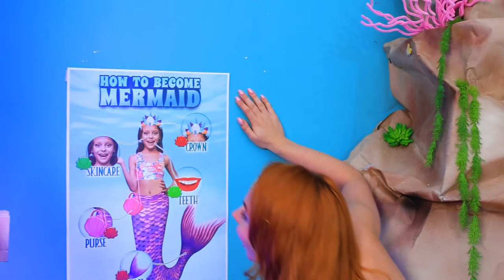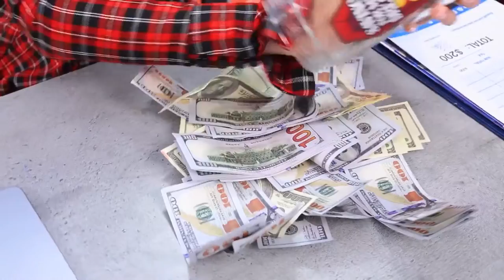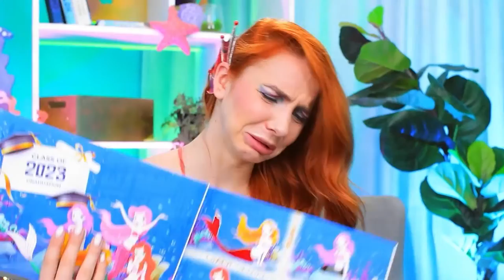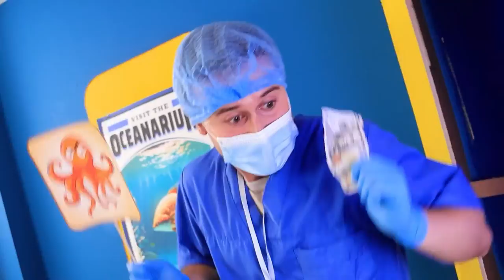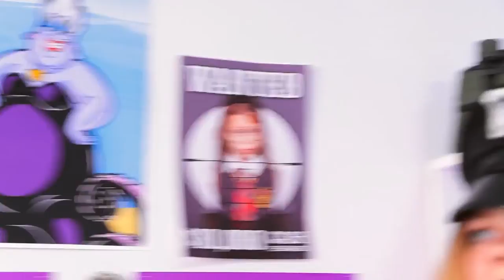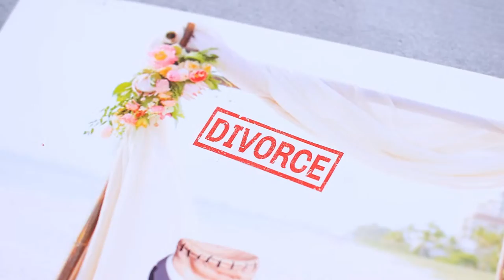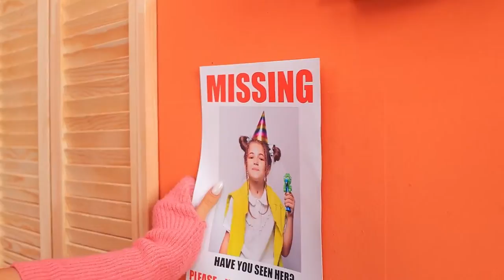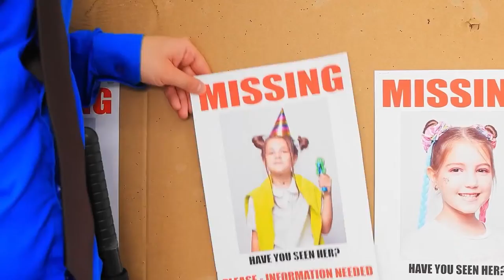How to Become a Mermaid! I Was Adopted by Mermaid Family!